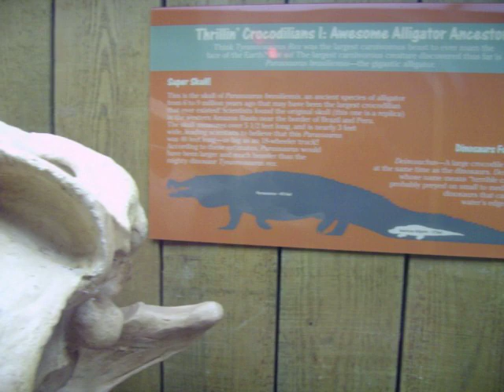Crocodiles and Alligators at Audubon Zoo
Alligator museum in Louisiana Swamp exhibit, Audubon Zoo-New Orleans, LA.  Skulls include Indian Gharial, False Gharial, Nile Crocodile, American Crocodile, American Alligator and Purussaurus the Super-Gator!  Purussaurus lived approx. 8 million years ago in South America.  Length was about 40 feet.  All skulls are casts.